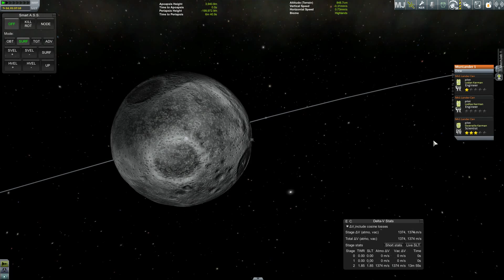Let's Play KSP Episode 013: Mun base operations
Training Craft 2 comes to the Lunar Pioneers Base for refuel and crew exchange.

I created this video with the YouTube Video Editor Tips are invested in the channel